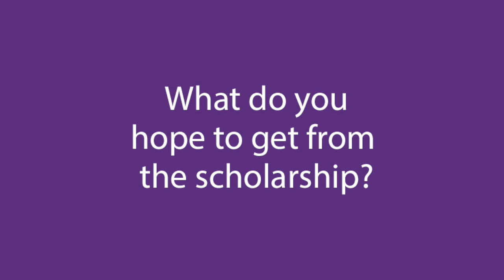Euphemia Godspower-Akpomiemie - 2023 Case Teaching Scholarship recipient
Euphemia Godspower-Akpomiemie, Lecturer at Wits Business School, discusses applying for the case teaching scholarship, what she hopes to gain from the initiative, and what her case teaching concerns are.